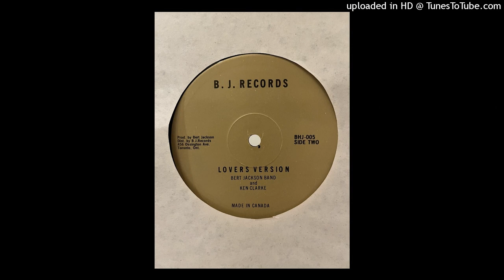Bert Jackson Band & Ken Clarke - Woman Love (Lovers Version)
CanCon lovers dub. Shouts to my friend Akash AKA Tender Buttons for this one.